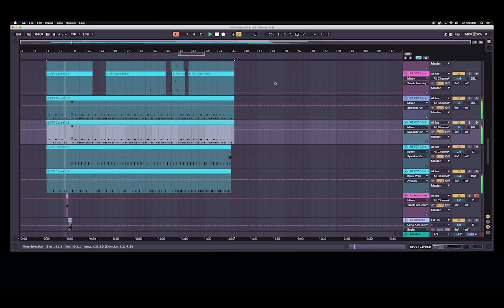Kevin Hunnel Video Resume 2021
A brief video resume reflecting skill and love for my work. Small clips are merely for reference to educate potential employers about the level of accomplishment.